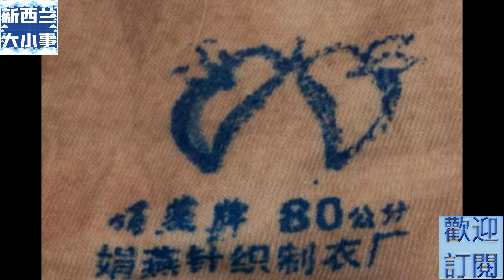NZ大小事:3月19日新闻